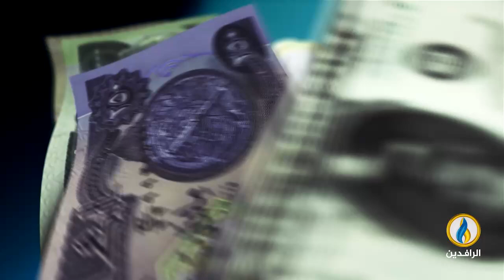أبرز الأخبار الاقتصادية على قناة_الرافدين ليوم الأربعاء في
تقديم:
نياز نهاد